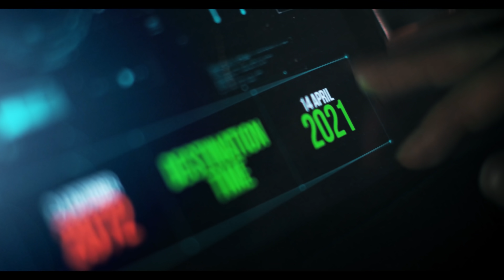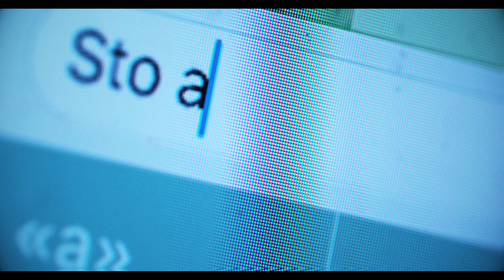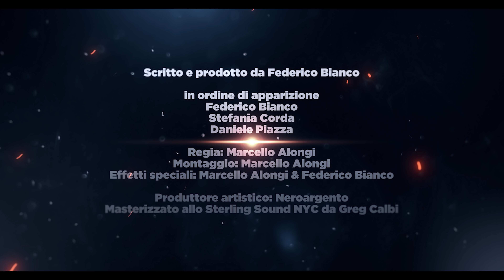Joyce - Un giro in città (videoclip basato sulla storia di Ritorno al Futuro)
“Un giro in città” fuori ovunque.
il video è un viaggio tra il futuro ed il presente per salvare il matrimonio dei miei genitori, è basato sulla storia del primo film Ritorno al futuro.

Autore Federico Bianco
Prodotto, registrato e mixato da Neroargento
Masterizzato da Greg Calbi presso lo Sterling Sound di New York
Riprese, montaggio video di Marcello Alongi
Effetti speciali di Marcello Alongi e Federico Bianco